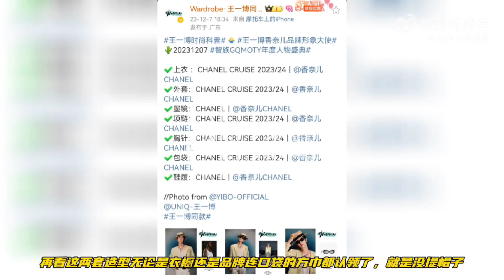大寶送的帽子，小寶必須，曬糖，帽子一定曬的，不然會出現一群血糖過低的🐢🐢😭